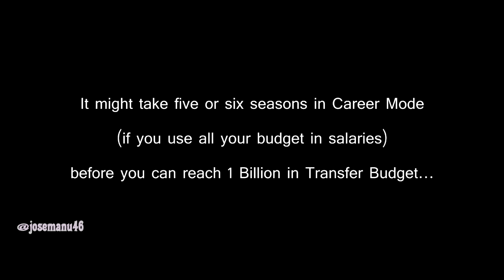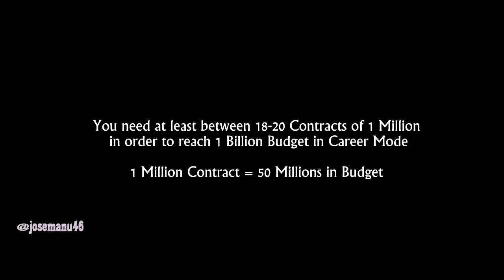HOW to MAKE BILLIONS in Career Mode - FIFA 16 (Career Mode Challenge)